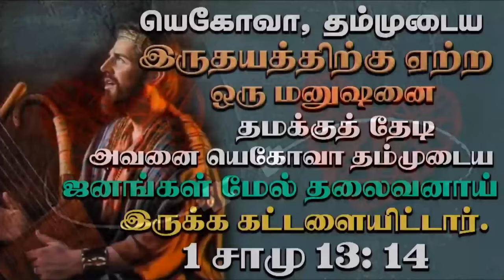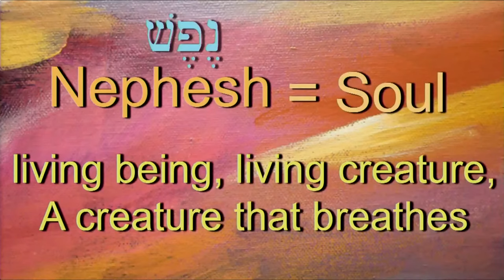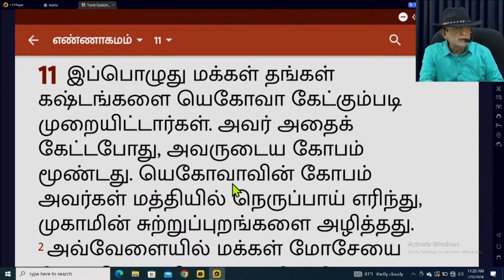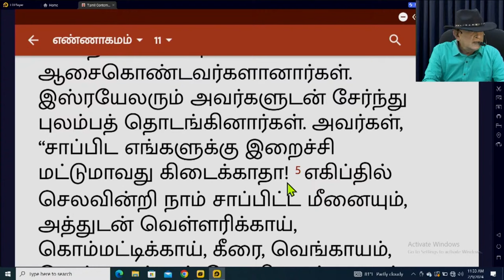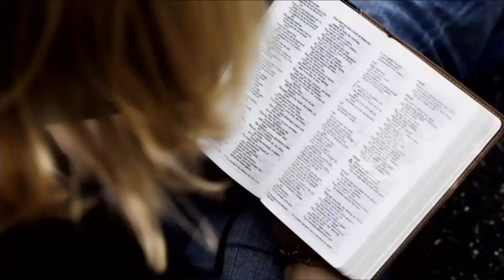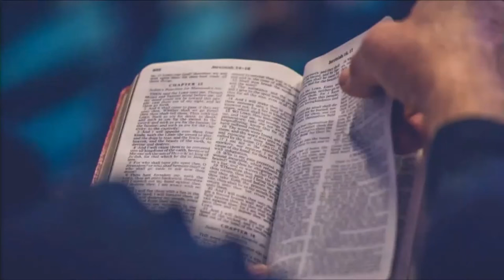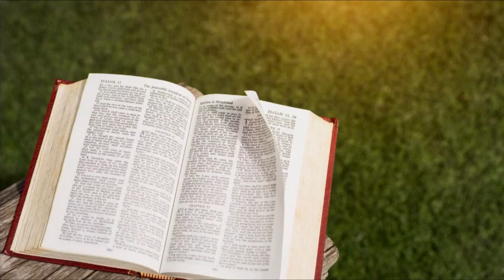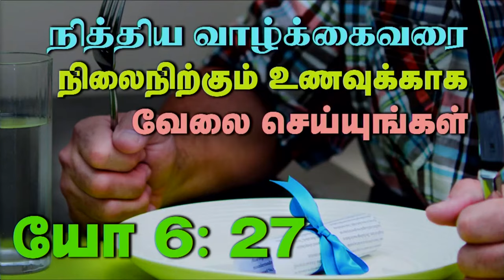5th Aug 2024 - Monday உண்மையான ஒரே தேவன் சொன்னார் வயிற்று உணவினால் மட்டும் மனுஷன் வாழ மாட்டான்.